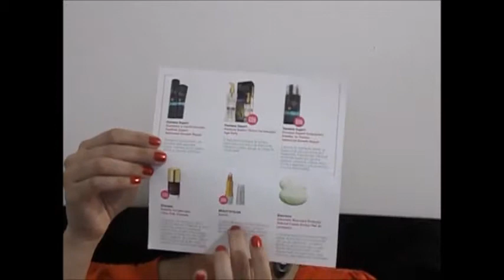glam box março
E se gostarem de um joinha para mim,  se inscrevam, favorite e compartilhem para me ajudar na divulgação ok?

Super beijo e até a próxima